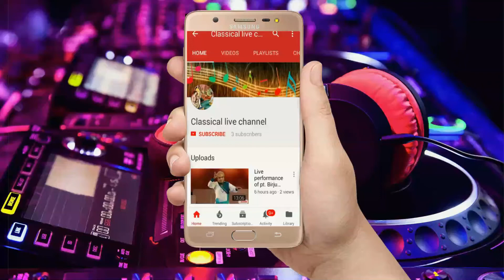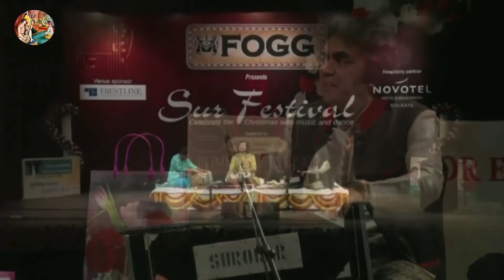Pandit Kuamr Bose_Tabla solo_Best live performance_(we recommended u to watch till end at once)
Pt kumar bose live performance at Sur Festivel (must watch till end)

Another classical related performance u may watch link given below

Pt. Swapan Chaudhuri On TABLA & Pt Kushal Das & Kalyanjeet Das

Raag - Yaman with Alap - suggest u to watch at once till end

Raag - Abhogi with alap_vilambit khayal_drut khayal & tarana

Vocal - Dr. Ashwini Bhide Deshpande

Vocal - pt. ulhas kashalkar

Dhawani Academy of Percussion Music In memory of Guru Jnan Prakash Ghosh
Saaz Aur Awaaz
Behela Uchchanga Sangeet Sammelan 2018

Dumdum Classical Music festival (Margiya Sangeet) 2018

Sarod
raag bihag ashwani bhide deshpande
raag desh
raag Manj Khamaj
interview of rakesh chaurasia
raag bageshree
raag kafi
raag paraj
raag brindavani sarang
raag hansadhwani
raag darbari
raag yaman
raag durga
raag tilang
raag purvi
raag bihag
raag malkaus
raag malkauns
raag yamen
raag chandrakauns
raag chandrakaus
Raag charukesi
raag pahadi flute
raag saraswati
raag shivranjani flute hariparsad
raag shivranjani flute
raag shankara
raga
darbar festival
solo
Jor/Jhalla in Raag Jog
raag
Raga Prabhateshwari Jhalla | Music of India Bansuri
Music of India Bansuri rakesh chaurasia
Zakir Hussain & Rakesh Chaurasia / EtnoKraków / ROZSTAJE Crossroads Festival & Euroradio EBU '15
Zakir Hussain & Rakesh Chaurasia
pt. hariprasad chaurasia live performace
raag bihag hariprasad chaurasia
Maestro Shshank & Maestro Rakesh Chaurasia
raag bilawal
raag ahir bhairav
raag bhairav
raag aanaad bhairav
raag maru bihag
raag dev ghandhar
raag bhopal todi
raag gunkali
raag gujri todi
raag jogkauns flute
raag gaur sarang
raag gaud sarang
raag gaur malhar
raag gaud malhar
raag multani
raag shudh sarag
raag shudh kalyan
raag shudh bilawal
raag suha
raag kalyan
raag khamaj
raag kalvanti
raag kirwani
raag kedar
raag ramkali
raag basant
raag bahar
raag sohini
raag bhairavi
raag basant bahar
raag bhimpalasi
raag patdeed
raag piloo
raag pilu
raag shree
raag gujari todi
raag hamir
raag hambir
raag bhoop
raag patmanjari
raag desi
raag miyan ki malhar
raag miya malhar
Rakesh Chaurasia | Jor/Jhalla in Raag Jog
raag bageshree flute
Rakesh Chowrasia~Bageshri~Tabla~Samar Saha
Rakesh Chourasia~Flute~Bageshri~Tabla~Subhojyoti Guha
North and South Indian Flute Jugalbandhi - Raga Yaman / Kalyani - Alaap

Classical live channel
classicallivechannel